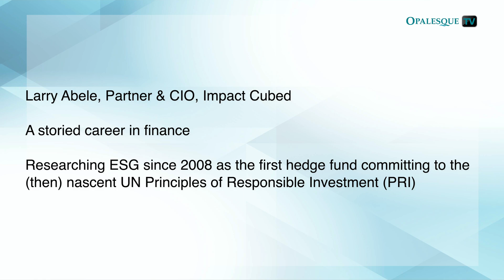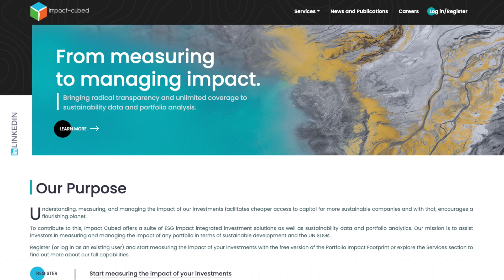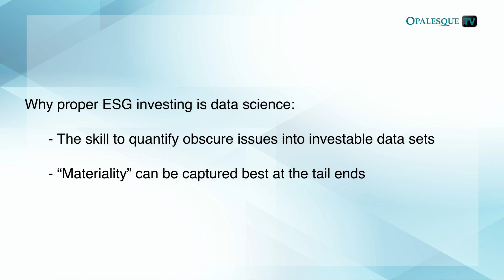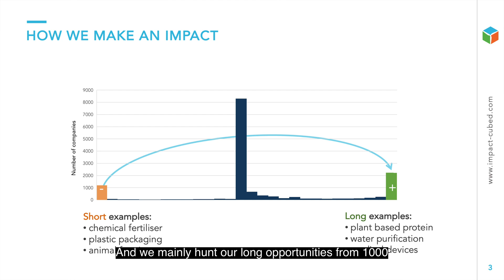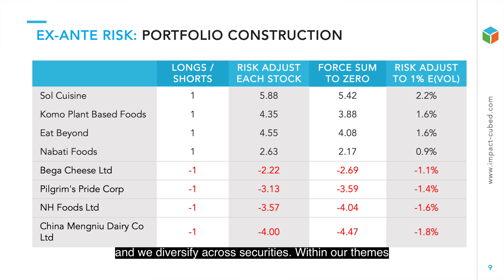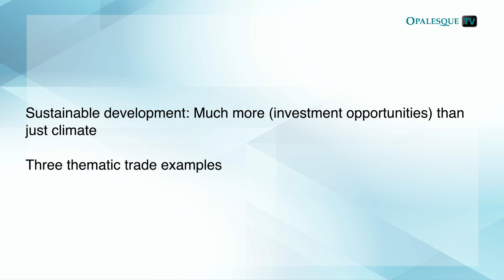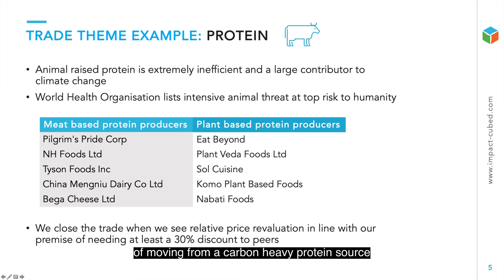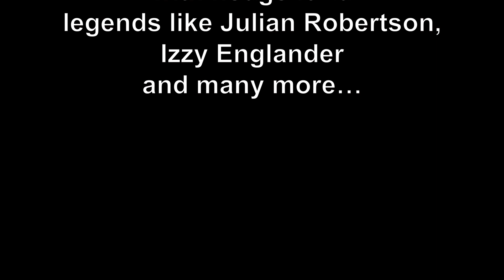ESG pioneer Impact Cubed's new fund to capitalize on shift of capital to sustainable economy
00:00
Intro

00:52
Larry Abele, Partner & CIO, Impact Cubed.
A storied career in finance.
Researching ESG since 2008 as the first hedge fund committing to the (then) nascent UN Principles of Responsible Investment (PRI).

02:03
Seeing ESG more than just a compliance issue.
The necessity to generate your own ESG data and analytics.
Building a 15 dimensional model of sustainability.
Advising $3 trillion of assets.

03:26
Long /short equity market neutral focusing on large cap equities.
Focus on thematic ESG trades taking place in society like:
         - Food, transport, climate change, biotech, health.

04:07
Why proper ESG investing is data science:
- The skill to quantify obscure issues into investable data sets.
- “Materiality” can be captured best at the tail ends.

06:10
Target return of 12% with 8% volatility.
A fund with a negative carbon footprint: One Euro invested offsets carbon footprint of about 12 Euros invested in long only global equities.
Expert team weathered all financial crises since and including the dot-com bubble.

07:13
Portfolio Construction & Risk Management.

08:43
Sustainable development: Much more (investment opportunities) than just climate.
Three thematic trade examples.

Impact Cubed ESG data is created by investors, for investments. The firm's award winning ESG data and solutions is today trusted by asset owners and institutional asset managers with over $3 trillion in AUM.

After merging with Auriel Capital – a hedge fund launched in 2004 which was the first absolute return investment manager signing up for the UN Principles of Responsible Investments (PRI) in 2009 – Impact Cubed  has launched its Impact Alpha strategy with the mission to profitably accelerate the shift of capital towards a more sustainable economy.

Because markets are shortsightedly focused on the next eight quarters’ earnings, they considerably underestimate the long-term impact of megatrends, particularly those related to the ESG considerations. And while for most investors, ESG is a compliance exercise which is solved with simple screening on overt solutions (e.g., screen out coal and go long renewables), Impact Cubed believes that a creative ESG thematic research agenda combined with disciplined portfolio risk management can deliver a repeatable and attractive return and “future-proof” portfolios.

Larry Abele, Partner & CIO, Impact Cubed has been researching ESG since 2008 and recognized early the fundamental necessity to generate robust ESG data and analytics. Today, Impact Cubed is using its unique 15-dimensional model of sustainability that enables them to run ESG as an attractive alpha strategy.

Hear from Larry Abele and Antti Savilaakso, Head of Research:

- How Impact Cubed exploits longer term shifts on the long and short side
- Why Impact Cubed's fund has a negative carbon footprint
- Why sustainable development offers much more investment opportunities than just climate

Larry Abele founded Auriel Capital Management LLP in 2004 and serves since 2007 as CIO for Impact Cubed (formerly Auriel Equities). In 2007, Larry was also named one of the twenty “rising stars” in hedge funds by Institutional Investor Magazine. Prior to founding Auriel Capital in 2004, he was a Managing Director at Deutsche Asset Management where he pioneered a global macro investment program as head of Quantitative Strategies and the Portfolio Engineering Group. In April 2003, Larry also became responsible for quantitative US and European stock selection strategies. Prior to joining DeAM in 2000, he worked as a senior researcher for the Global Tactical Asset Allocation program at Barclays Global Investors. Larry started his career at Rob Arnott's First Quadrant working as a systematic global macro researcher and portfolio manager for currency overlay accounts after completing a MPhil at Cambridge University in 1996.

Antti Savilaakso is Head of Research at Impact Cubed. He has been doing environmental, social and governance research with responsible investment context for more than 10 years. Prior to Impact Cubed, Antti was a head of ESG research, EMEA for MSCI ESG Research. Before MSCI, he worked with ESG analysis, corporate engagement and portfolio management at Nordea Asset Management in Stockholm, Responsible Research (now Sustainalytics) in Singapore, Dexia (now Candriam) Asset Management in Brussels and ABN AMRO Asset Management in Amsterdam. He has been involved with various sustainable investment (PRI Co-chair of Reporting & Assessment committee, FINSIF chairman of the board) and Corporate Responsibility Initiatives (GRI Stakeholder Council).  Antti has studied information technology, international business and finance with University of Oulu, and Helsinki School of Economics. He resides and works primarily in London.